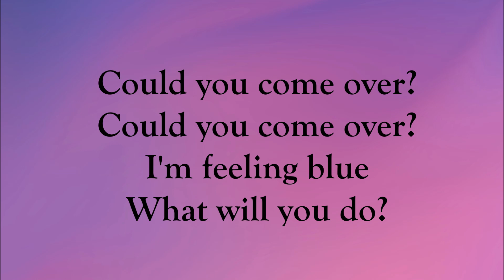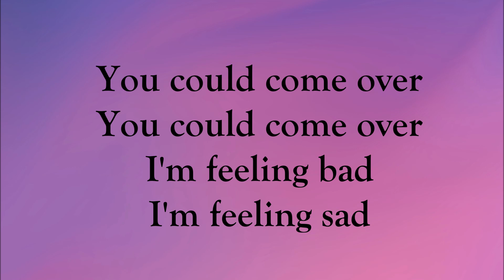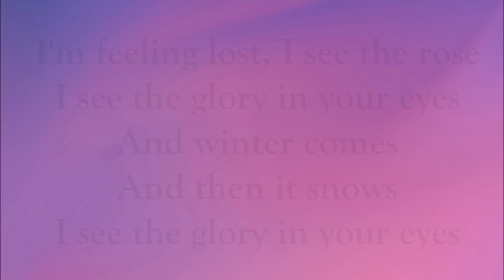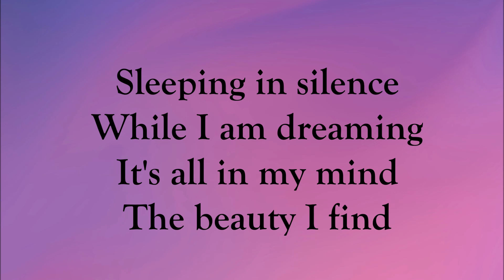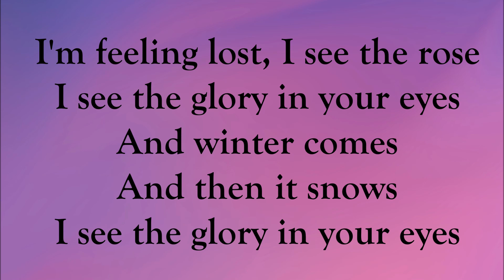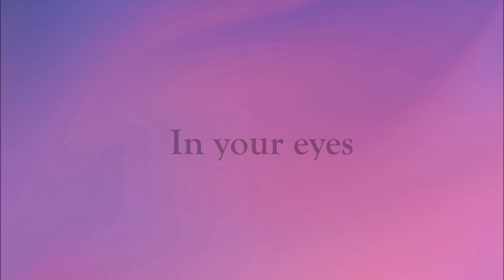The Cranberries - The Glory lyrics